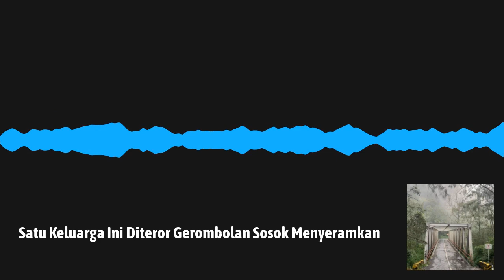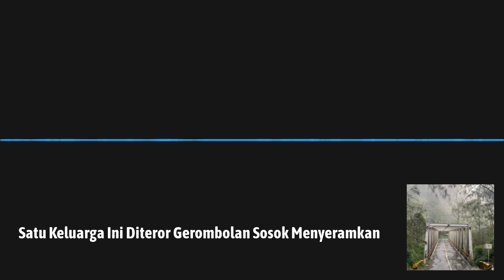Darul Hilmi Podcast - Satu Keluarga Ini Diteror Gerombolan Sosok Menyeramkan